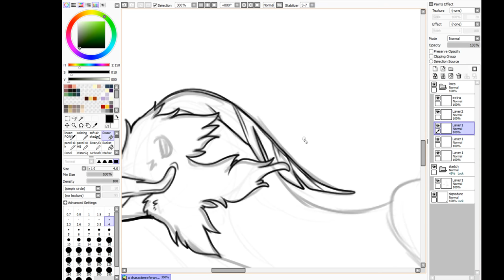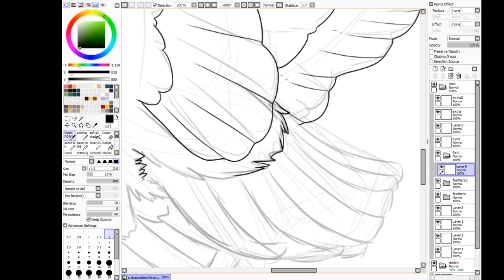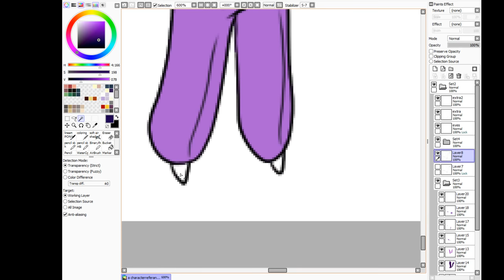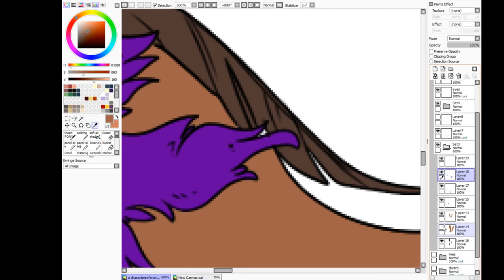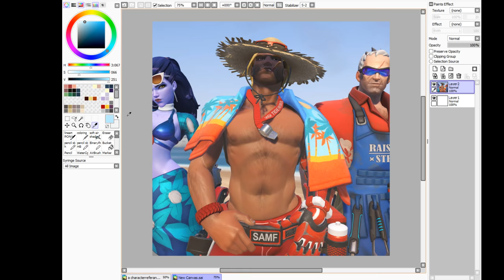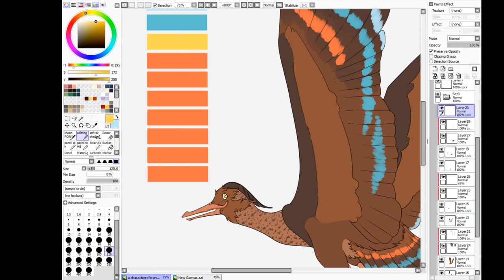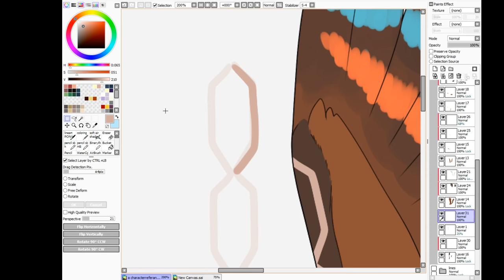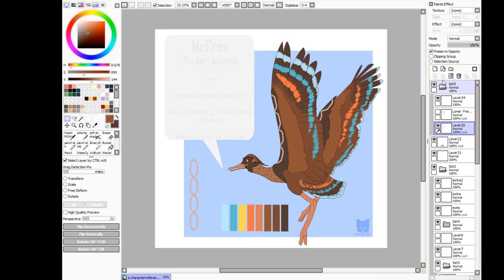Shadowfoxnjp daily livestream-kori bustard